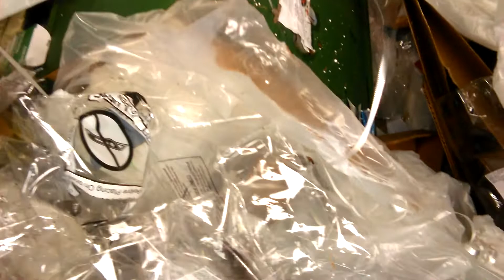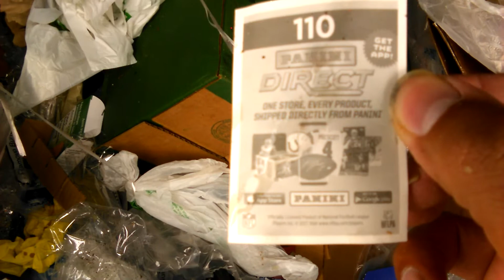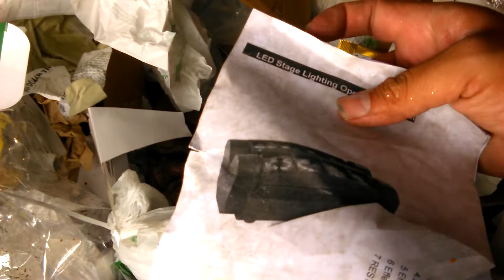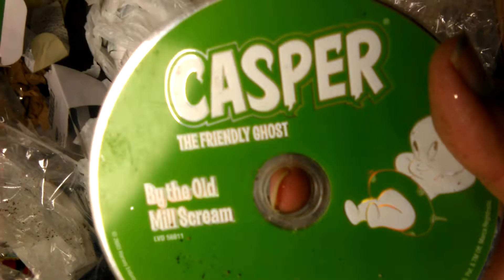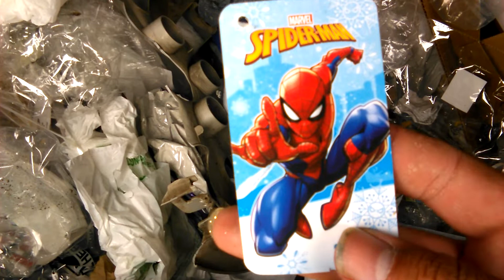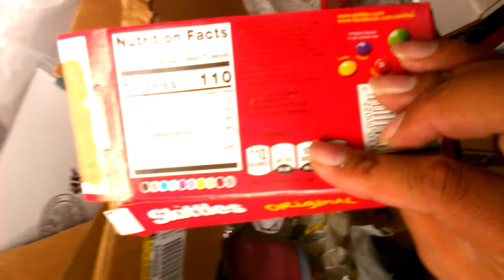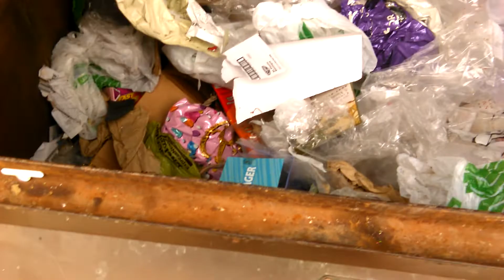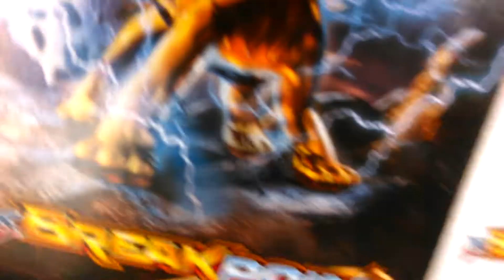Dumpster DIving Goodies (Part 2 of 2)